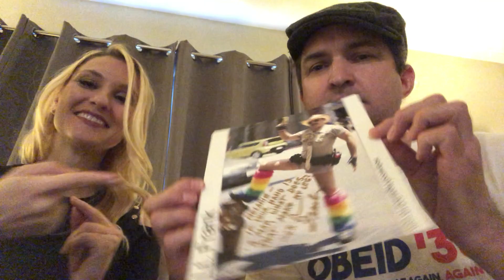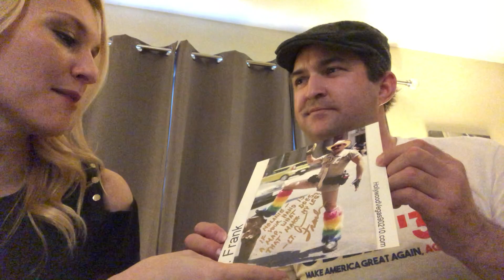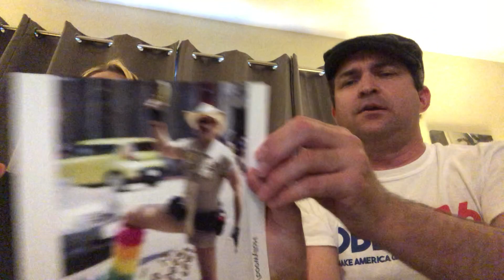Melanie Neumann Interview Wrap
First "Cards for Heroteers" winner drawn. (Visit Heroteer.org, click WINNERS to discover who.)
Playboy Bunny, actor, TMZ Tours guide & stand-up comic Melanie Neumann shares her thoughts on the podcast interview.
Podcast episode drops later this week.
Visit MarkRomanEmpire.com for the last 22 eps!